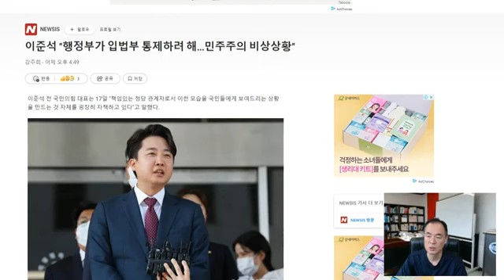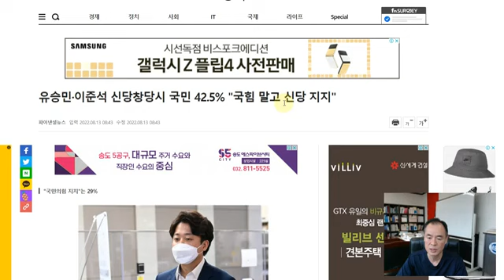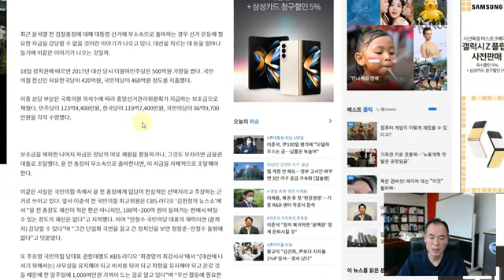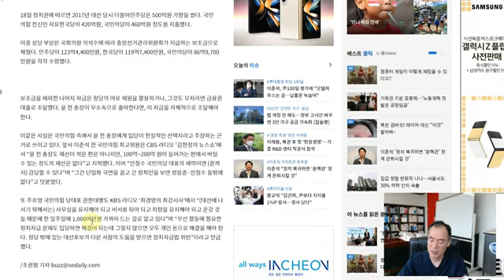윤석열과 대립하면서도 창당 안 하는이유? 정당보조금?♦️국회청원링크⬇️⬇️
🇰🇷국회청원 19가지 링크⬇️⬇️
♦️특활비 9800억 폐지 국민동의청원-비밀쓰런 쌈짓돈